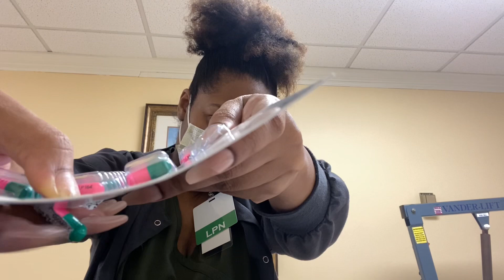DITL: LPN EDITION